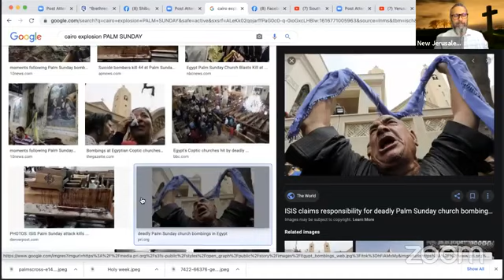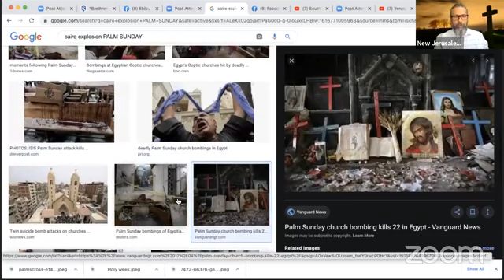756 # ലാസറിന്റെ ശനിയും ഓശാനയും || LAZARUS'S SATURDAY AND HOSANNA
LAZARUS'S SATURDAY AND HOSANNA
Shibu Peediakkal
Glorious Gospel
ഷിബു പീടിയേക്കല്‍